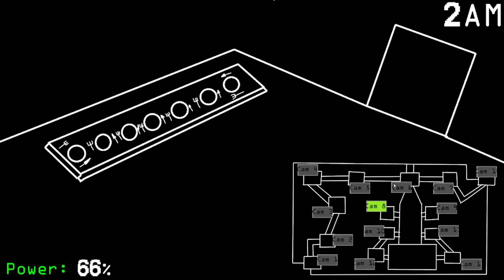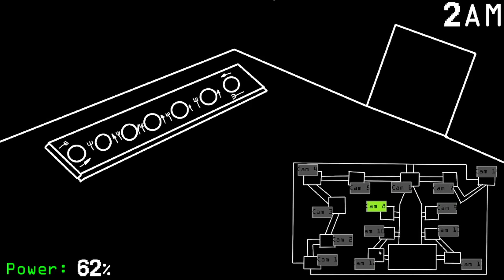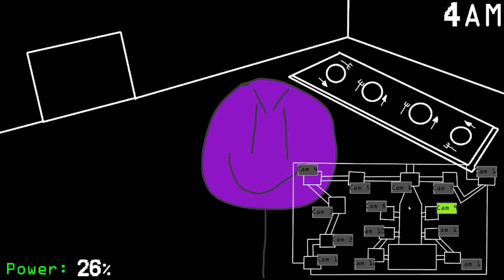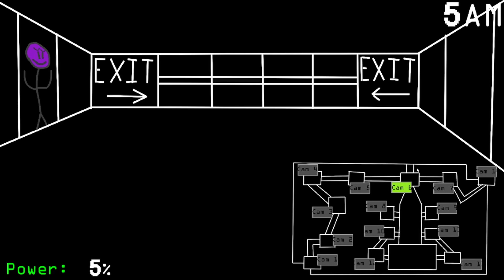Five Nights at YeBoys "Inverted Night" With 5% Power (Formal WR, Beaten by 8%)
This one wasn't to bad. I thought it would have been harder to beat this with power, but it was actually very easy, even with the bad rng I got.

Stats
Time Taken: 11:05
Deaths: 1
Enjoyment: 6/10

If the link doesn't work just comment saying so and I'll reply to you with the right link

0:00 Intro
0:19 Deaths
0:32 Inverted Night With Power
6:33 Win Screen and End